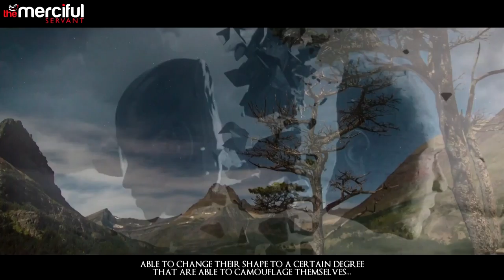The Jinn Series Fear